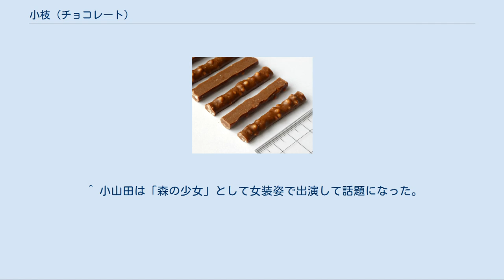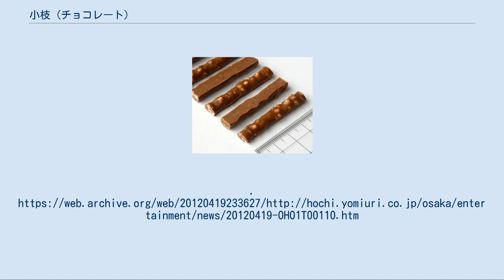小枝 (チョコレート)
小枝（こえだ）は、森永製菓から発売されているチョコレート菓子。
 1971年発売開始。
小枝に似せて作られたチョコレートでクランチチョコレートの一種。
基本的なものは、棒状のチョコレートの中に、米パフ、アーモンドが入っている。
卵やピーナッツは含んでいないが、それらを使う設備と共通のものを使用している。
 ちなみに、この「小枝」という名前は、60年代後半、イギリスから世界中にミニスカートブームを巻き起こした元祖スーパーモデル、ツイッギーの来日をヒントにしていると言われている。
（Twiggy = 小枝の意） 発売当初からの「小枝」の筆文字ロゴは、初代デザイナーの母親によるものといわれる。
 小枝として、以下のシリーズがリリースされている。
 2007年春 2007年秋 2008年3月11日から 2008年8月26日から 2009年11月17日から 2010年2月9日から 2010年6月15日から 2015年1月20日から 2015年8月25日から 2009年 代々「高原の小枝を大切に」というフレーズを使用している（シチュエーションや尺の都合で不使用のCMもあり）。
 ^ ツイッギーは1967年に来日した際、森永チョコフレークのCMに出演している。
 ^ 1990年代中期の小山田圭吾出演バージョン（小山田が女装していた）で、当時のナレーションが再利用された。
 ^ ゴダイゴとしては「小枝」を含めた姉妹品のCMに出演。
 ^ 小山田は「森の少女」として女装姿で出演して話題になった。
^ 【森永 小枝】ヨーロッパのお菓子がヒント（男の浪漫伝説 Vol.59) | ドリームメール ^ “濃厚、なめらか「小枝 大人のくちどけ」期間限定発売!!” (PDF) (プレスリリース), 森永製菓, (2015年1月19日), 2015年9月4日閲覧。^ “ロングセラーチョコ、小枝がドリンクになって限定発売!”. ニュースウォーカー (KADOKAWA). (2015年8月20日). 2015年9月4日閲覧。^ “桂小枝が森永“小枝”と初コラボ！「あま～い、柔らかい舞台に」”. スポーツ報知（大阪版）. (2012年4月19日). オリジナルの2012年4月19日時点におけるアーカイブ。